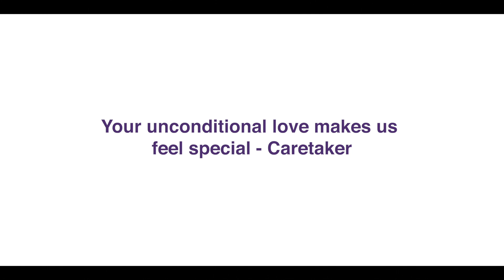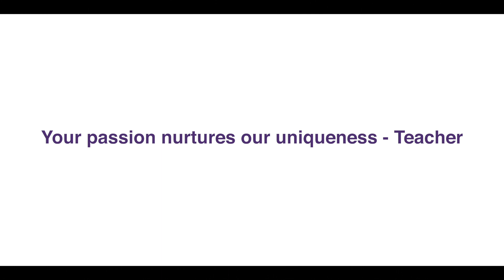Rakshabandhan is about eternal love and protection. This Rakhi, let's protect who protect us.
The occasion of Rakshabandhan is about protecting the ones who protect you. Here at Iris florets, the most successful preschool in India, we have taken the initiative to show the kids the importance of Rakhi and its true meaning. We believe that growth lies in developing the true values among the future generations.
Wish you a very happy Rakshabandhan and pledge to protect the ones who protect you.